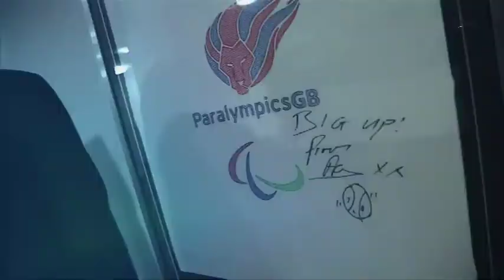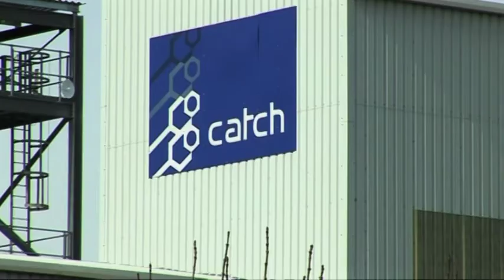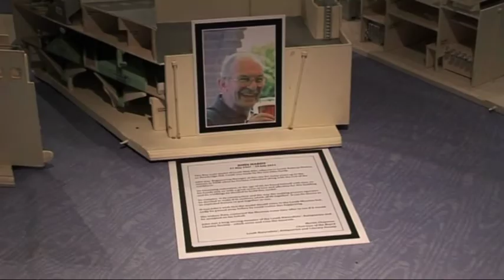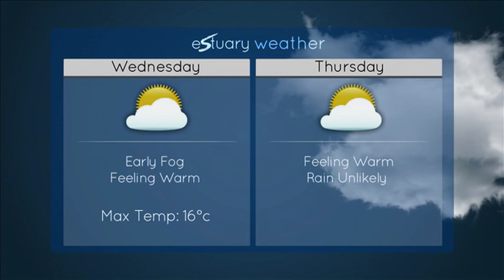Estuary TV News Tuesday 7th April 2015